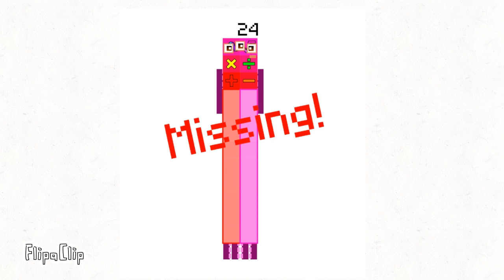... (Read the Desc)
Trioctoblock24 is missing...